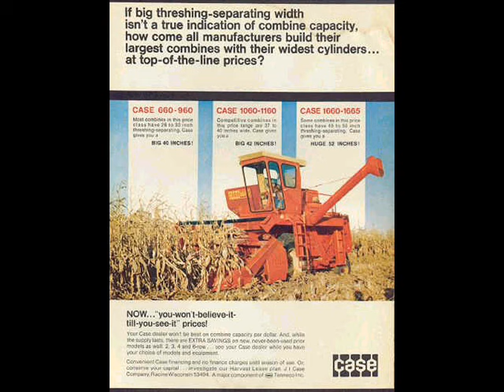Classic J.I. Case Pictures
Found some old pictures of J.I Case tractors and combines